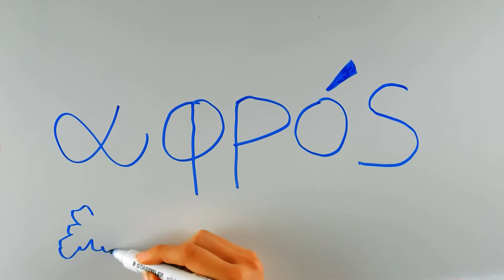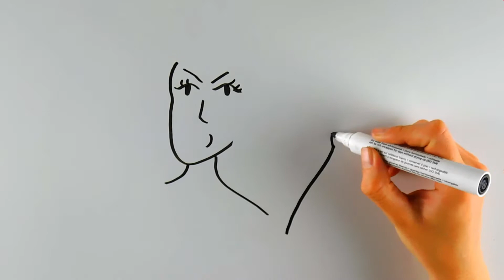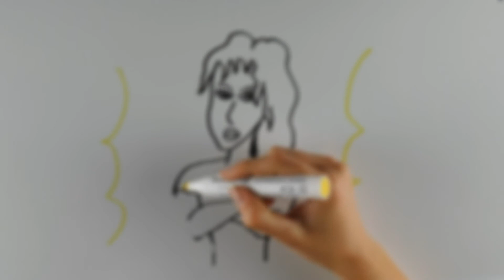Realmente sabes... [ PORQUÉ Afrodita Es La DIOSA DEL AMOR ❓❓ ]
Cuenta la historia... Uno de los mitos más antiguos relacionados con la diosa del amor. Es. O_o 👇

Cronos arrancó los genitales de su padre Urano y los arrojó al mar.
Dé repente se empieza a poner el cielo rojo sangre y el océano se enfurece ❗❗ . Desde la isla... las ninfas y la población asustados 😫 observaban que estaba pasando.
Al día siguiente durante el amanecer. El mar está en completa calma. Pero minutos después se empieza a formar algo en el mar... Algo estaba pasando ❗❗. Todo el pueblo estaba asombrado al ver que ocurría. Y empieza a nacer del mar 🌊 la persona más bella que se conocía hasta el momento. Era la diosa del amor ❤️❤️ AFRODITA ❤️❤️.

Si te ha gustado dame un like y dale a la 🔔🔔